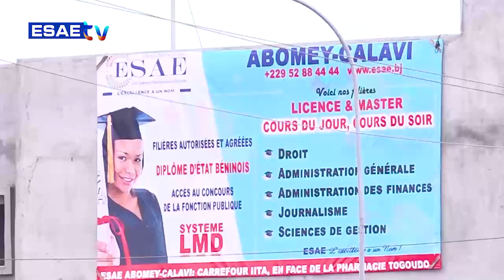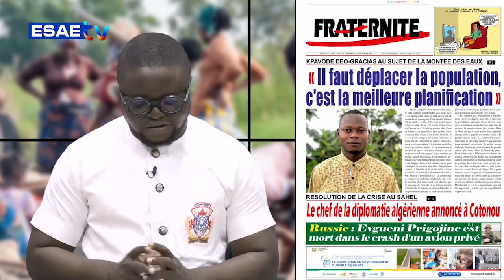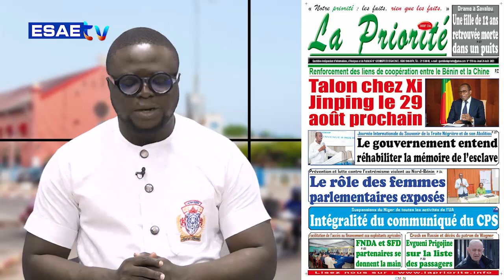LA UNE DES JOURNAUX 24 AOÛT 2023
Vous suivez sur * *LA UNE DES JOURNAUX* de ce JEUDI 24 AOÛT 2023